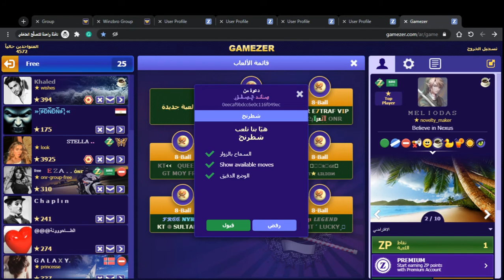Gamezer Chess Group Free ＭＥＬＩＯＤＡＳ The Champion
My UserID: 458c37bf91bb2d923ce1b259